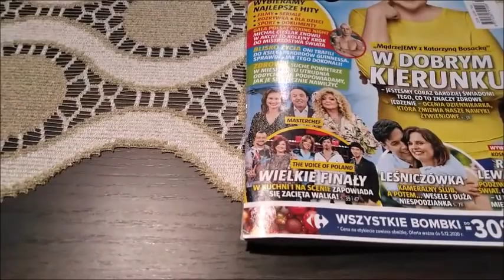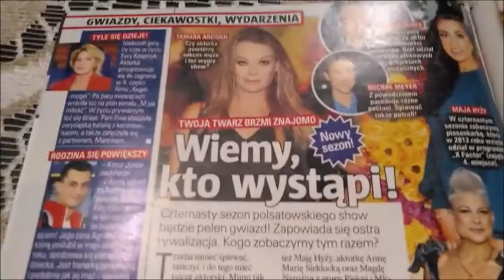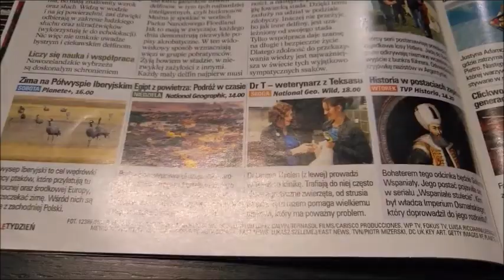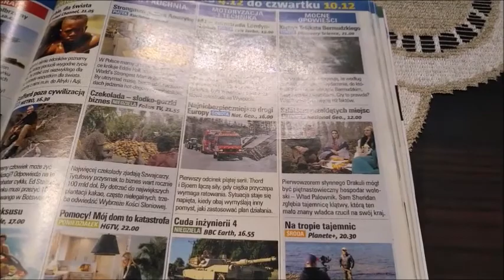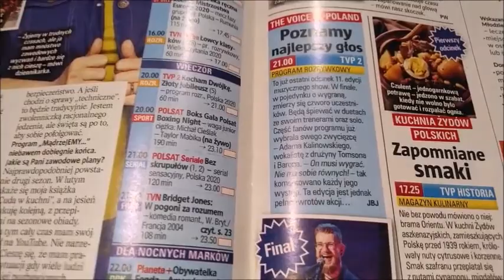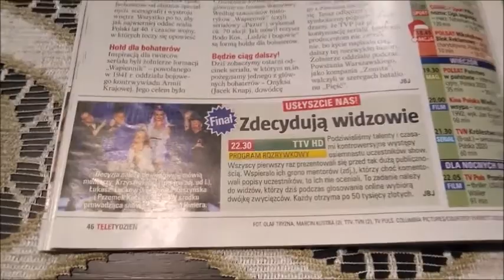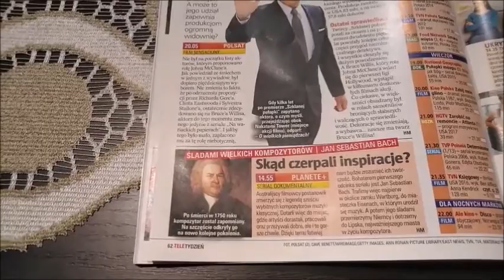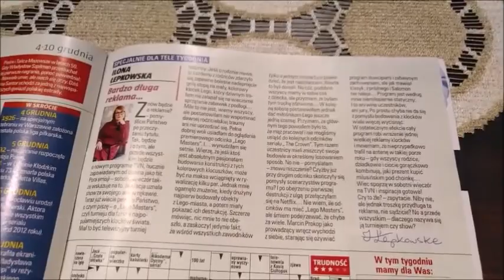Finały w kuchni i na scenie | Tele Tygodnik #103